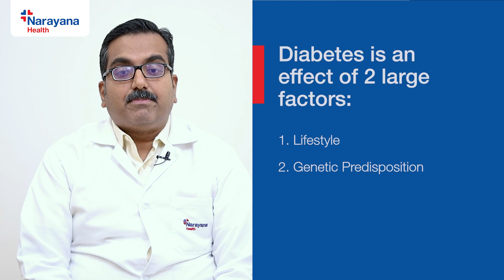Can We Manage Diabetes Without Medication? Dr Subramanian Kannan Answering This Question For You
Diabetes is a common yet major health burden in India. Most of us are searching for the right treatment, but there is persistent confusion looming over the head. Dr Subramanian Kannan Consultant Endocrinologist and head of department at Narayana Hospital, Bommasandra, Bangalore will answer the most asked question about diabetes for you, “ Can We Manage Diabetes Without Medication?”

Let us understand what diabetes is to know if it can be managed without medication or not.
Diabetes increases sugar levels in the blood also, called hyperglycemia. It is presumed to be a lifestyle disease, which is true to a great extent, but there are other factors to be considered as well. Apart from stress levels, diet, and quality of sleep, you need to look for genetic predisposition & the pancreatic ability to make insulin. In Type-1 diabetes, where the pancreatic functions are almost nil, a patient cannot survive without insulin injections or medications. On the other hand, in Type-2 diabetes, which we are basically discussing, the pancreatic abilities can be either 50%, 60%, 70% or 80%.

Knowing if you have diabetes due to a lifestyle disorder or pancreatic dysfunction, you can decide whether you want to continue medication or solely rely on lifestyle changes. The question is, how do we know the major reason contributing to diabetes? Dr Kannan believes that it is not easy to identify the cause at once, but your physician or endocrinologist can observe it with time and answer that question for you.

So, suppose your diabetes is not due to genetic predisposition or pancreatic dysfunction in that case, you can rely on lifestyle changes vis à vis if the diabetes is due to pancreatic dysfunction; taking medication is advisable. Also, to control the sugar levels in the body for a longer run, medication is helpful.